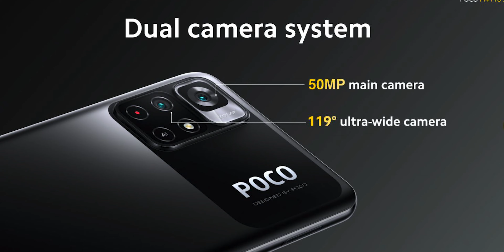POCO M4 Pro 5G : lancement en France sous les 200€ + Code PROMO !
Le POCO M4 Pro 5G a été annoncé hier au niveau global et il sera disponible dès demain en précommande.
Je vous fait un résumé de ses caractéristiques et vous montre différent visuels de ce smartphone à moins de 200€.

📧 Pour m’écrire 📧
WeChat: chinaddict_fr

Appareil Photo
Objectif 1
Objectif 2